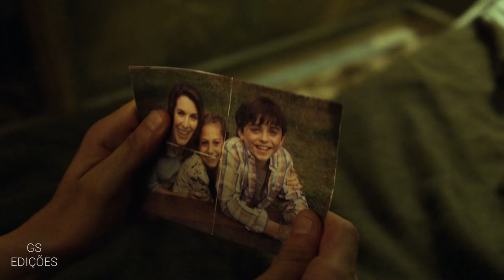Eu Já Estou Morto - Frank Castle (O Justiceiro)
Créditos

Imagens▶️:  The Punisher

Música🔊 : In The House, In A Heartbeat

Isenção de responsabilidade de direitos autorais De acordo com a Seção 107 da Lei de Direitos Autorais de 1976, a permissão é feita para - uso justo - para fins como crítica, comentário, reportagem de notícias, ensino, bolsa de estudos e pesquisa. O uso justo é um uso permitido pela lei de direitos autorais que, de outra forma, poderia ser uma violação. O uso sem fins lucrativos, educacional ou pessoal inclina a balança a favor do uso justo.